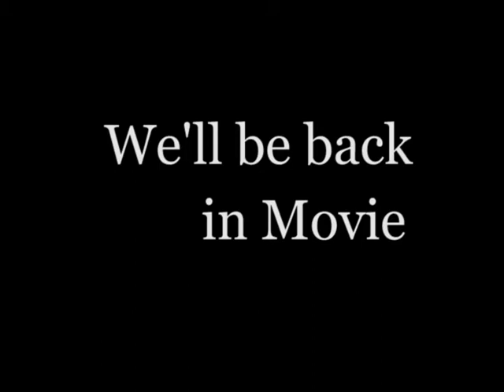coming this year 2012